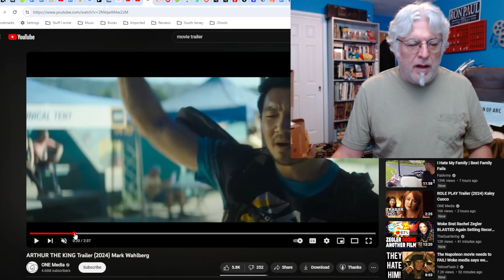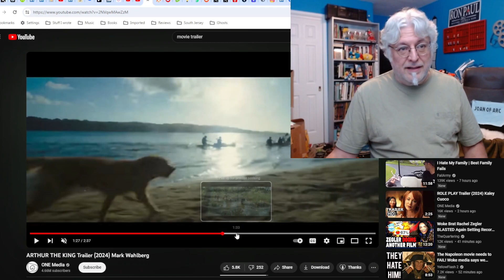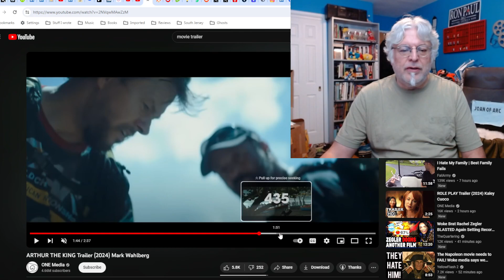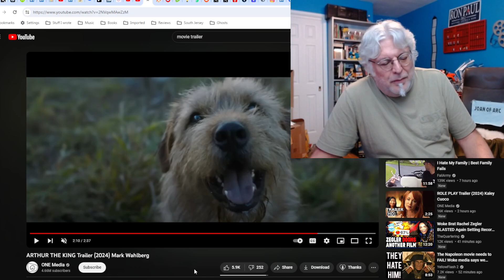A Screenwriter's Rant: Arthur the King Trailer Reaction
An inspiring dog movie that's based on a true story. Wholesome!